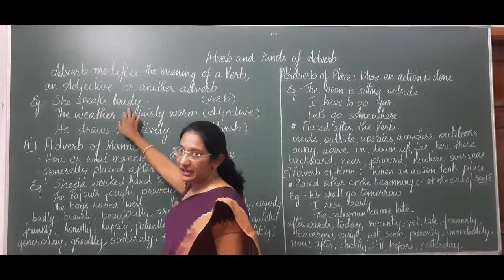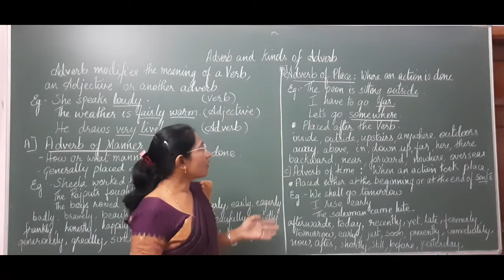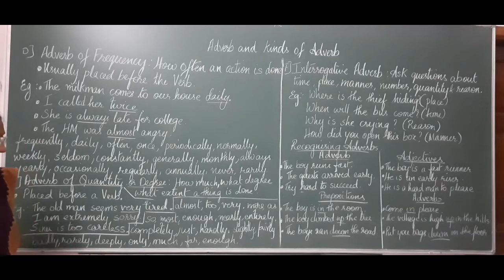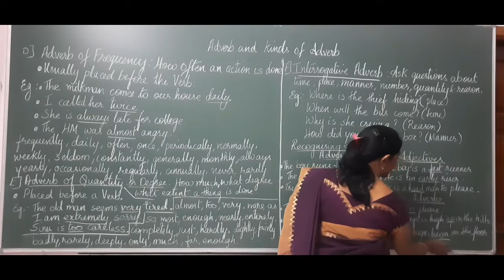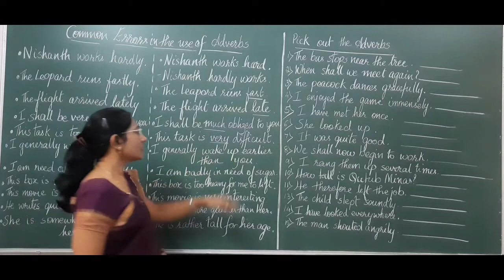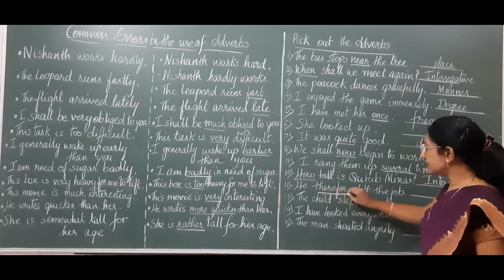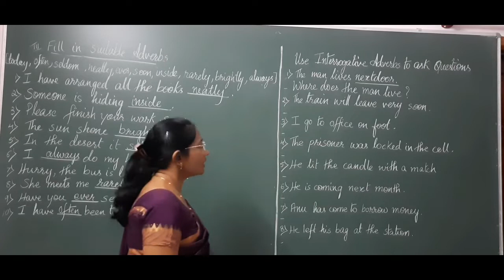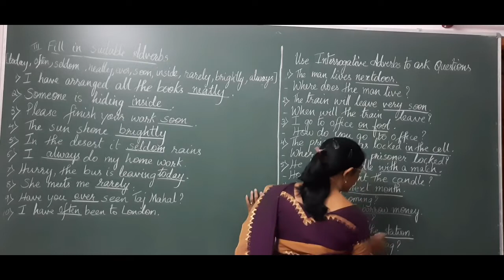Review on Parts of Speech 5 ( Adverbs )